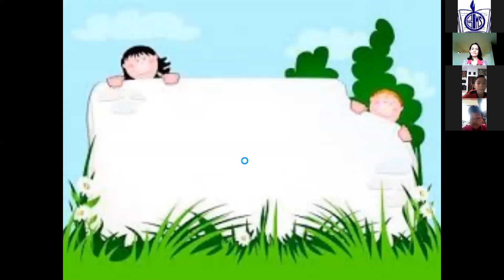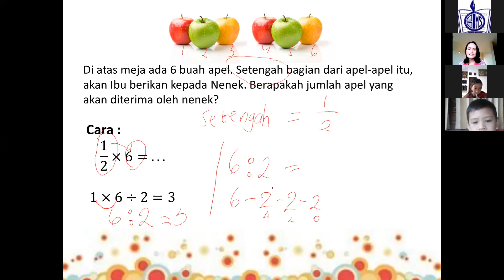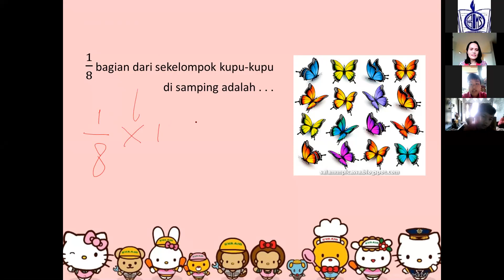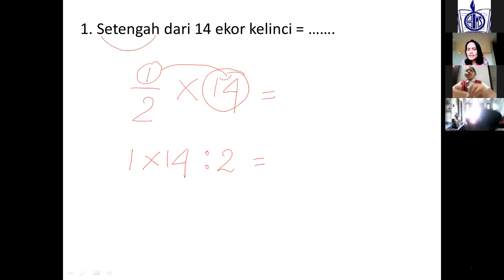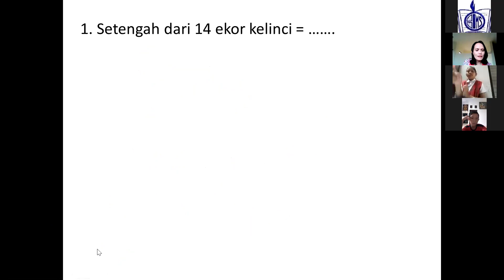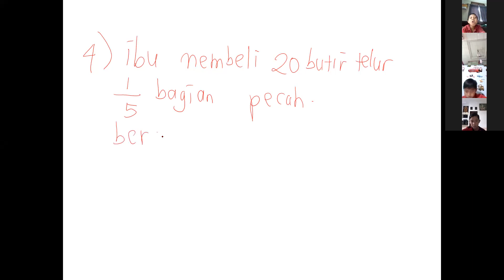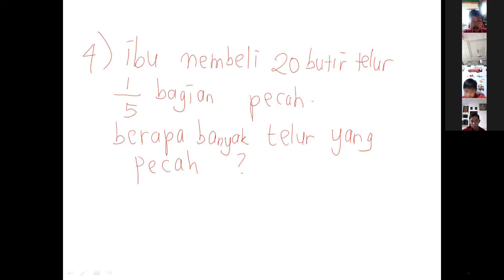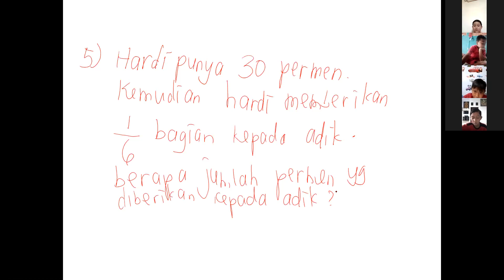matematika kelas 2